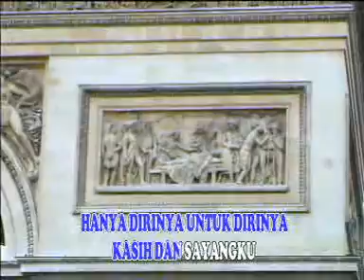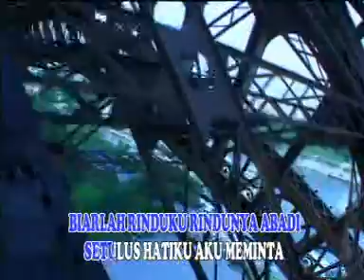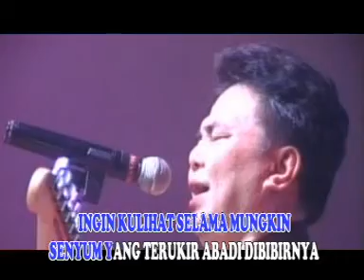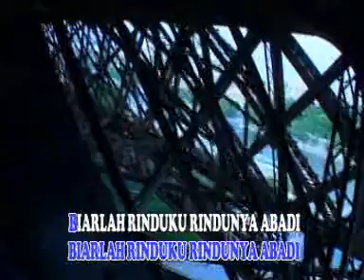Pance F Pondaag - Setulus Hati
Title : Setulus Hati